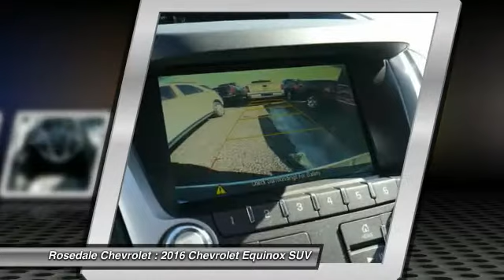2016 Chevrolet Equinox Roseville, Fridley, St. Paul, Minneapolis 165510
Rosedale Chevrolet
2845 Interstate 35 W

Nav System Moonroof Heated Leather Seats AUDIO SYSTEM CHEVROLET MYLINK RADIO.. AUDIO SYSTEM FEATURE PIONEER PREMIUM... All Wheel Drive Back-Up Camera. IRIDESCENT PEARL TRICOAT exterior and JET BLACK interior LTZ trim. CLICK NOW! KEY FEATURES INCLUDE: Leather Seats All Wheel Drive Heated Driver Seat Back-Up Camera Onboard Communications System Keyless Entry Privacy Glass Child Safety Locks Steering Wheel Controls Heated Mirrors. OPTION PACKAGES: ENGINE 3.6L V6 SIDI (SPARK IGNITION DIRECT INJECTION) with VVT (Variable Valve Timing) (301 hp [224.4 kW] @ 6500 rpm 272 lb-ft [367.2 N-m] @ 4800 rpm) IRIDESCENT PEARL TRICOAT SUNROOF POWER TILT-SLIDING WITH EXPRESS-OPEN AND WIND DEFLECTOR ENHANCED CONVENIENCE PACKAGE includes (AH8) 8-way power front passenger seat (TB5) power programmable rear liftgate and (UG1) Universal Home Remote TECHNOLOGY PACKAGE includes (UHQ) Chevrolet MyLink radio with Navigation and (UZ8) Pioneer premium 8-speaker sound system LIFTGATE POWER PROGRAMMABLE REAR WITH FIXED GLASS DRIVER CONFIDENCE PACKAGE includes (UFT) Side Blind Zone Alert (UFG) Rear Cross Traffic Alert and (UD7) Rear Park Assist DRIVER CONFIDENCE PACKAGE II includes (UEU) Forward Collision Alert and (UFL) Lane Departure Warning LPO TRAILERING EQUIPMENT PACKAGE includes Class II 1-1/4 receiver hitch and 4-wire connection UNIVERSAL HOME REMOTE AUDIO SYSTEM FEATURE PIONEER PREMIUM 250-WATT 8-SPEAKER SYSTEM includes mid-range speakers in each door tweeters in A-pillars a center channel speaker in upper IP and sub-woofer on the rear shelf FORWARD COLLISION ALERT AUDIO SYSTEM CHEVROLET MYLINK RADIO WITH NAVIGATION 7 DIAGONAL COLOR TOUCH-SCREEN AM/FM/SIRIUSXM STEREO with MP3 playback capability GPS navigation system outside temperature indicator and Radio Data System (RDS) Contact our Internet Team Horsepower calculations based on trim engine configuration. Please confirm the accuracy of the included equipment by calling us prior to p